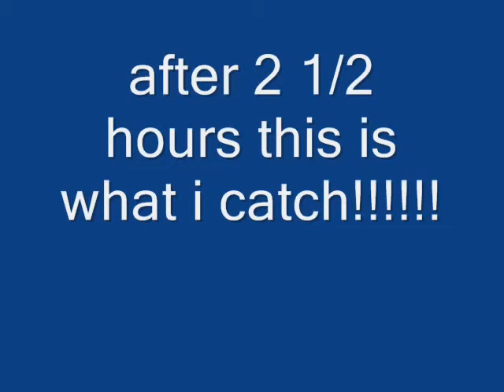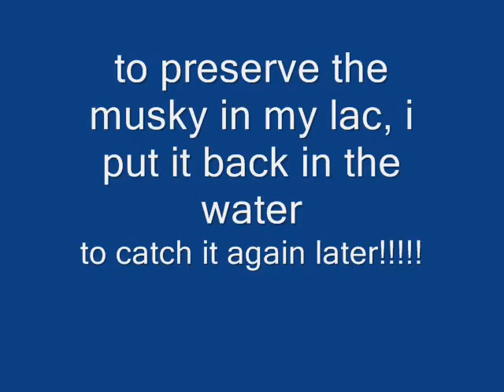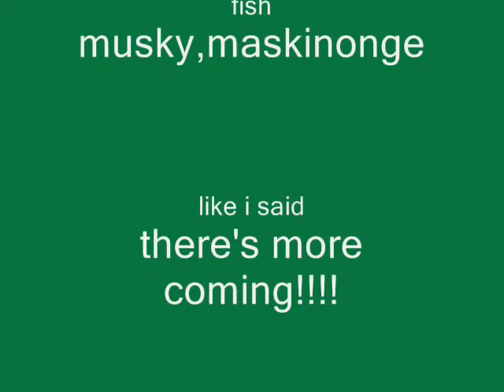MUSKY 25 SEPT 2006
me at my cottage,catch a 19 lbs musky ! dont worry the fish was still alive when i put it back in the water. 25 sept 2006 9:30am,,,Quebec